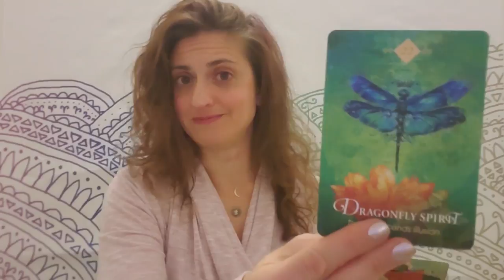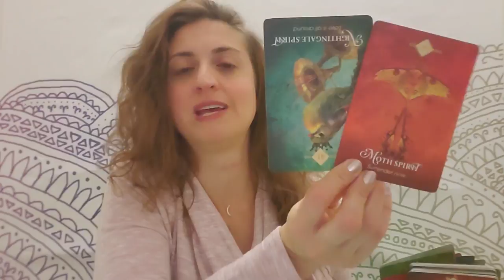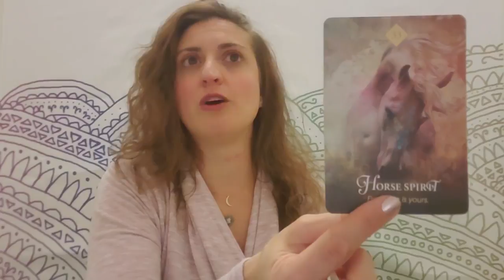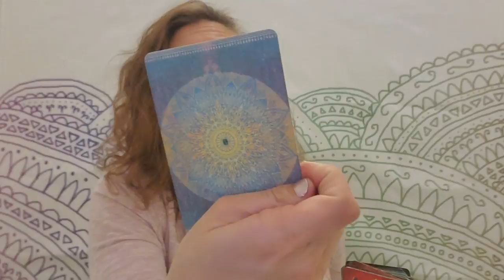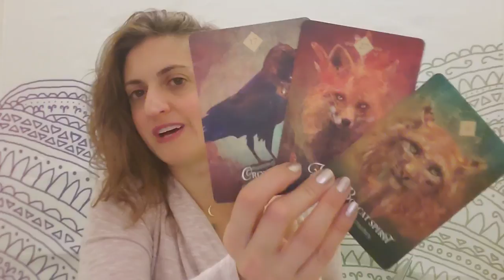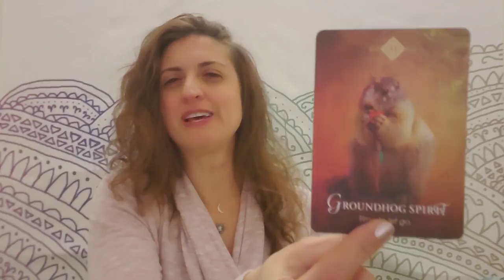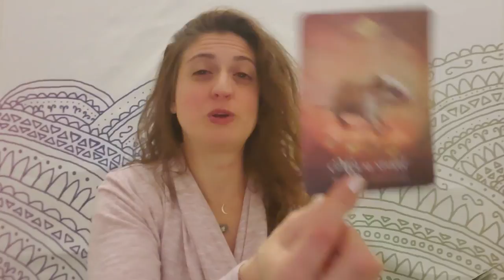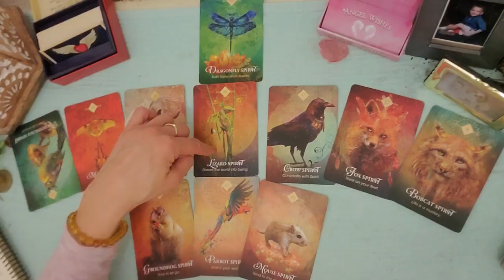♐🔮 Sagittarius: Back in motion 🔮♐